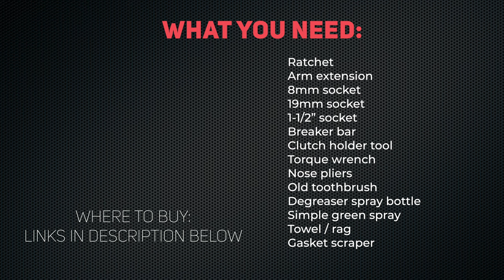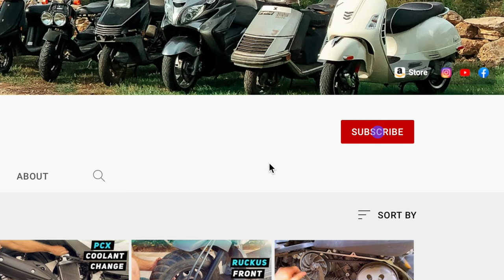Genuine Blur 220 - CVT Removal / Installation - PGO G-Max | Mitch's Scooter Stuff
In this video I show you how to remove and install CVT parts on Genuine Blur / PGO G-Max 220 scooter. Belt, pulleys, clutch, rollers/sliders.

Engine cleaner / degreaser
Variator / Clutch holder tool
3" / 6” extension set 3/8 drive
1-1/2” 1/2 drive socket
19mm socket 3/8 drive
8mm socket 1/4 drive
Breaker bar 1/2 drive
Ratchet 3/8 drive
Gasket scraper
Nose pliers
Simple green spray
Old toothbrush
Towel / rag